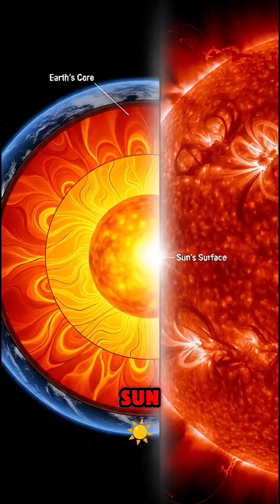5 Shocking Facts About Planet Earth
Do you think you truly know our planet? 🤔 In this video, we reveal 5 shocking facts about Earth that might completely change the way you see our world. 🌍

1️⃣ Earth’s rotation is slowing down: Each century, our day becomes slightly longer, altering our perception of time.
2️⃣ Oxygen comes from the oceans: Tiny phytoplankton produce more than half of the air we breathe.
3️⃣ Earth once had two moons: In ancient times, a smaller moon collided with a larger one, merging into the single Moon we see today.
4️⃣ Earth’s core is hotter than the Sun: The planet’s inner core reaches nearly 6000°C, making it even hotter than the Sun’s surface.
5️⃣ Earth’s magnetic field is shifting: The magnetic north pole moves at a speed of about 55 kilometers every year.

These astonishing discoveries are more than just scientific facts—they are a gateway to understanding the mysteries of our planet and the wonders hidden within it. If you’re passionate about space, Earth, and natural phenomena, this video will take you on a mind-blowing journey where science meets curiosity. 🌌

📚 Sources of Information:

1️⃣ Earth’s Rotation Is Slowing Down 🌍
📖 Source: NASA – Earth Science

2️⃣ Oxygen Comes From the Oceans 🌊
📖 Source: National Oceanic and Atmospheric Administration (NOAA)

3️⃣ Earth Once Had Two Moons 🌕
📖 Source: National Geographic – Astronomy Research

4️⃣ Earth’s Core Is Hotter Than the Sun 🔥
📖 Source: Nature Geoscience Journal / BBC Science Focus

5️⃣ Earth’s Magnetic Field Is Shifting 🧭
📖 Source: European Space Agency (ESA) – Swarm Mission